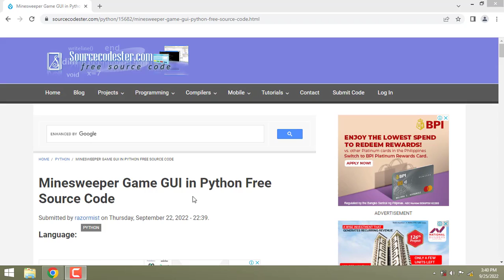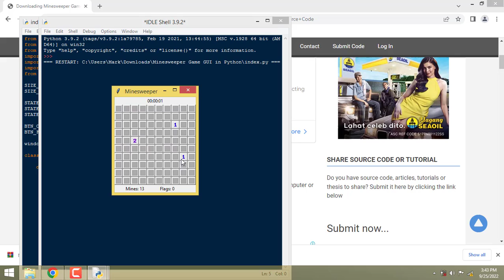Minesweeper Game GUI in Python